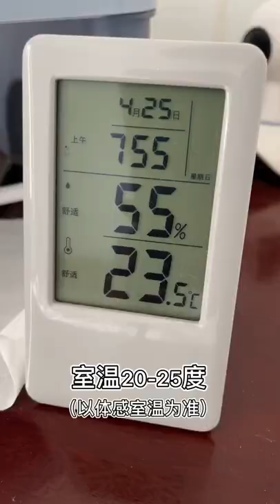RABBIT, Chinese animal years, Make your life full of Emotion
pets,rabbits,rabbit care,foods for rabbits,foods safe for rabbits,rabbit diets,rabbit safe veggies